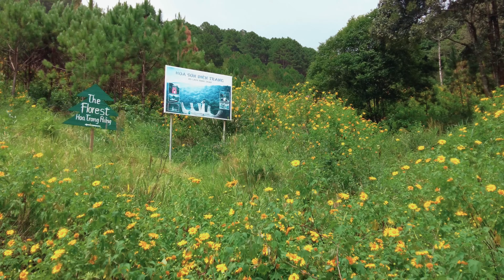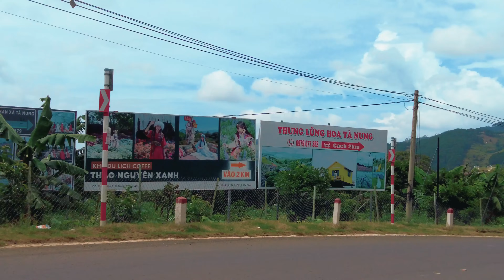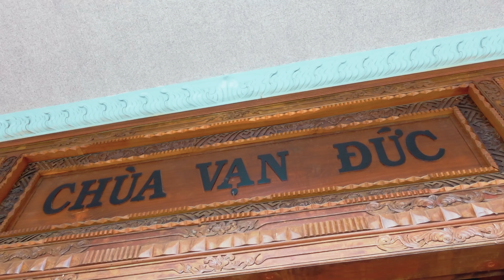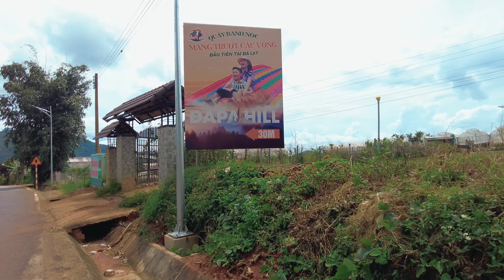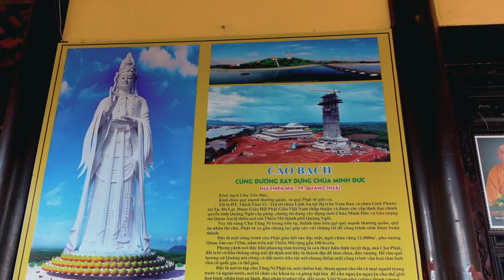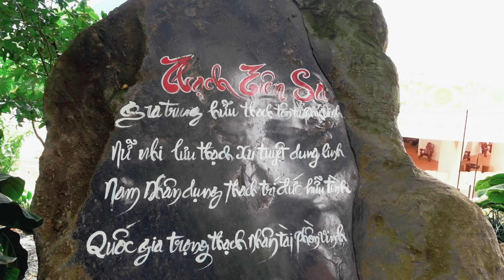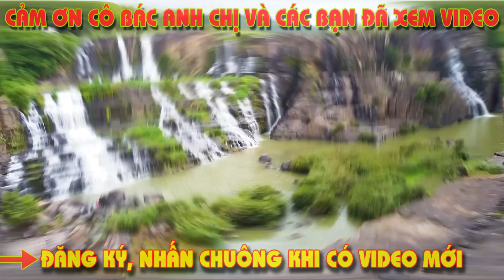Tình hình Đà Lạt hôm nay - Khu Du Lịch mọc như nấm cạnh tranh khốc liệt, đèo Tà Nung về Thác Voi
►Đà Lạt một vùng đất khí hậu ôn hòa mát mẻ trong lành quanh năm nằm trên cao nguyên lâm viên
nói đến Đà Lạt phải nói đến những rừng thông những con đường đồi dốc quanh co thơ mộng
►Cuộc sống Đà Lạt nơi chia sẻ đến Cô chú Anh Chị và các Bạn tình hình cuộc sống Da Lat, du lịch Đà Lạt, review dịa điểm theo yêu cầu, ngoài ra cập nhật thông tin về khách sạn, thời tiết đà lạt mưa hay nắng, đặc biệt chia sẻ những địa danh cũ và sự thay đổi ngày nay.
►Tình hình Đà Lạt ngày nay, Du lịch Đà Lạt, Đà Lạt hôm nay
© Copyright by Cuoc Song Da Lat (Do Not Reup)